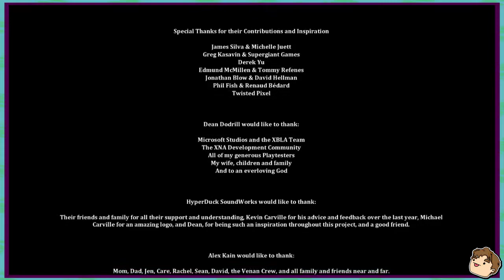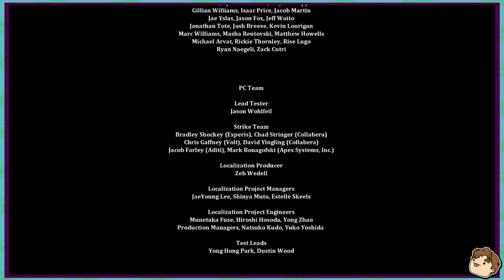Dust An Elysian Tail 32 - Did we win?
The final video of Dust!